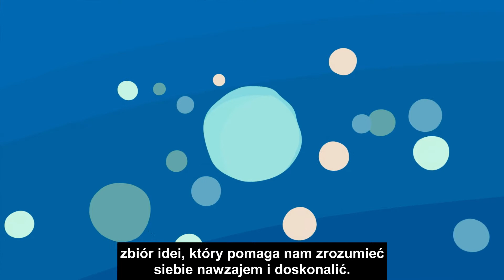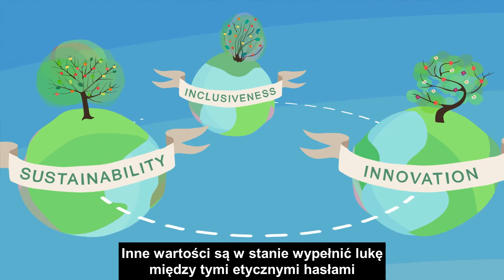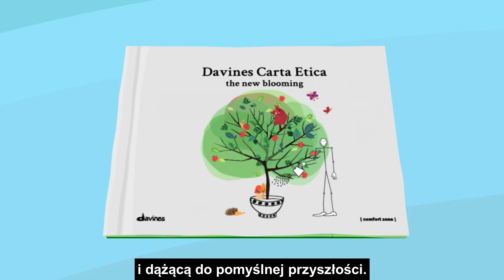DAVINES Carta Etica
Davines: dobre dla włosów, dobre dla planety.
Poznaj Carta Etica, nasz etyczny drogowskaz, i zobacz, jakie wartości kryją się w sercu każdego kosmetyku do włosów, jakiego używasz.

W Davines mocno wierzymy, w piękno, które rozumiemy jako życie w harmonii z naturą. Jesteśmy wdzięczni przyrodzie i chcemy zachować ją dla przyszłych pokoleń.
Nasze wartości, którymi kierujemy się każdego dnia:
zrównoważony rozwój
integracja
innowacyjność
pasja
piękno
życzliwość
zaangażowanie
odpowiedzialność
doskonałość
przedsiębiorczość
wolność.
Poznaj naszą Carta Etica i zobacz, jakie wartości kryją się w każdym kosmetyku do włosów, jaki kupujesz.